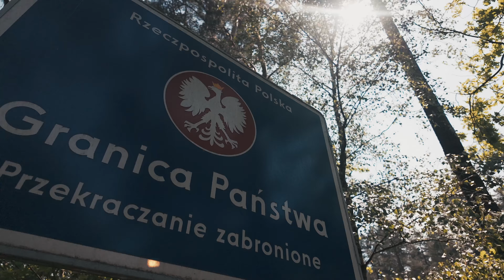Podlasie.2024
Magiczne Podlasie. Puszcza, Białowieża, Grabarka i przepiękna, jedyna w swoim rodzaju przygraniczna Koterka.

Ścieżka dźwiękowa w materiale:
Mro Iło - Michał Lorenc